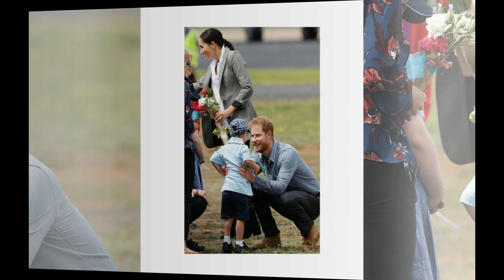Pregnant Meghan's flees to Vietnam to give birth to children too frightened Harry & royal family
Hugs for Harry! Pregnant Meghan can't hide her delight as adorable little boy refuses to let go of her Prince after couple arrive in rural Dubbo to meet drought-hit farmers, Aboriginal children and flying doctors.